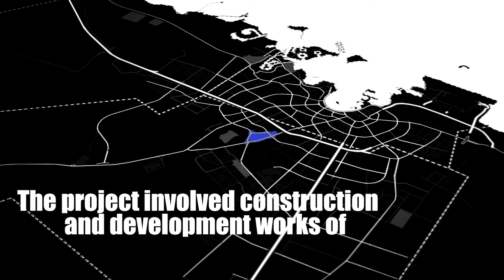Al-Rayyan Road, MENA & Qatar Road Project of 2021 by MEED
Doğuş Construction's Al Rayyan Road Construction and Upgrade project in Doha has been named the MENA Road Project of the Year award winner at the MEED Projects Awards 2021 held in Dubai. The project has also been ranked the Road Project of the Year in Qatar.

Doğuş Construction was awarded by MEED, one of the respected publications of the sector, at the MEED Projects Awards night held in Dubai. Doğuş - Onur JV's Al Rayyan Road Construction and Upgrade project won the Road Project of the Year award. The project involves the construction and development works of the most critical part of 10,7 km of Al Rayyan Road which is the heart of Doha. The works had been performed on a section of 5,3 km that stretches from the West of the Olympic Roundabout to the West of the New Al Rayyan Roundabout. Within the scope of the project, not only F106-B3-R5-R6-R7 and R8 junction structures including bridges and underpasses are being constructed and upgraded but also an electrical power station, a stormwater drainage network, and an intelligent transportation system treated sewage effluent networks, electrical and telecommunication networks and landscaping.